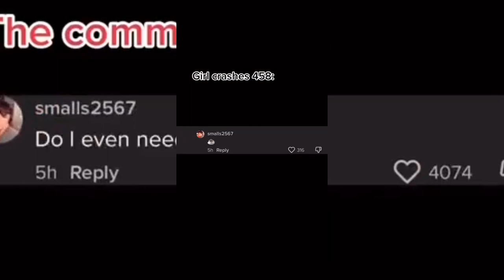Drivers Compilation 2022 (Driving Fails, Car Crash & Road Rage) #13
Hey guys hope you enjoy this video of some insane car fails and drivers who should never be driving in the first place and spoiled rich kids who have no driver mod.